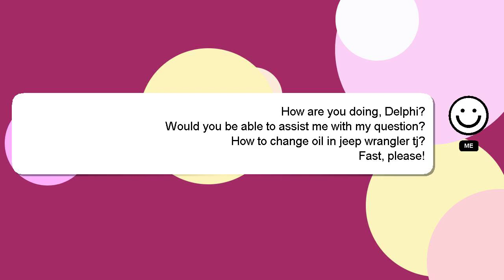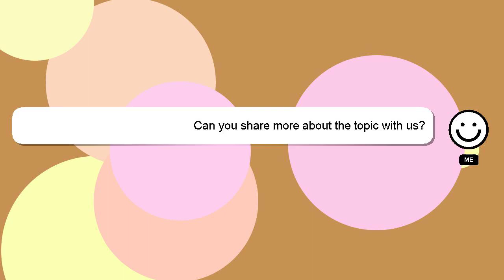How to change oil in jeep wrangler tj?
Here's a brief description of who I am, Hello, I am Delphi. I am capable of providing answers to your questions. - How to change oil in jeep wrangler tj?

Your answer will be appreciated and acknowledged with a 'heart' from me.

*2 What we are experimenting :*